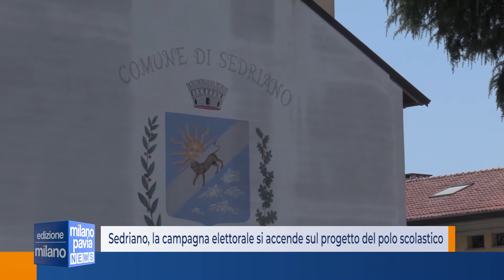Sedriano, il nuovo polo scolastico accende la campagna elettorale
Uno dei paesi politicamente più rilevanti nel magentino e che andrà al voto ad ottobre. A Sedriano il tema che principalmente tiene banco nella campagna elettorale è la realizzazione di un nuovo polo scolastico, che nelle intenzioni del Sindaco Angelo Cipriani porterebbe Sedriano già nel 2050, ma che vede l’opposizione di Marco Re, candidato del centrosinistra, contrario a sacrificare il parco cittadino e lasciare gli attuali edifici senza una destinazione certa.